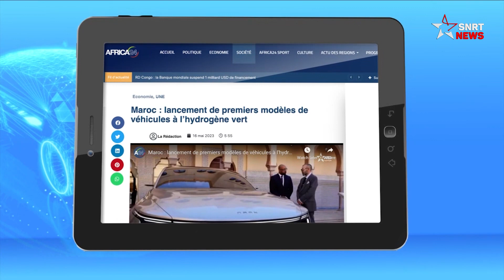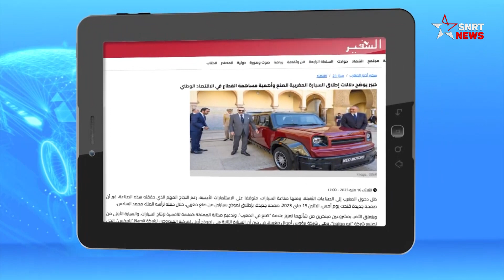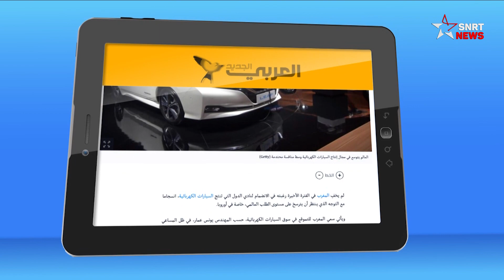صناعة السيارات المغربية بعيون الصحافة الدولية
شكل إعلان الغرب عن إنتاج أول سيارة مغربية الصنع محليا باهتمام إعلامي دولي، خاصة وأنها تعتبر مرحلة فاصلة تتوج لمسار صناعي بدأ منذ عشرات السنين في مجال صناعة السيارات.

يرجى الاشتراك..